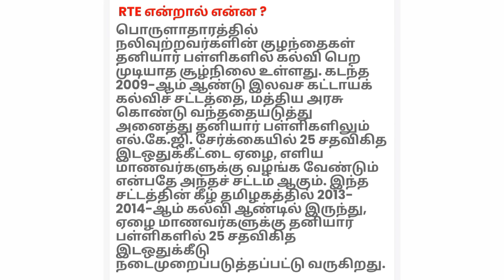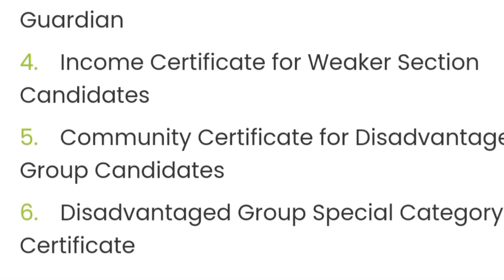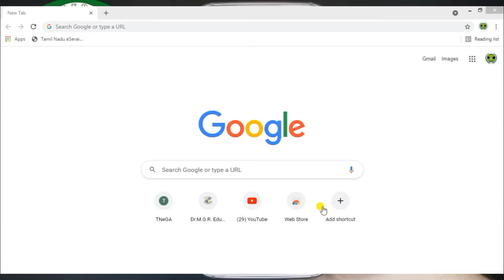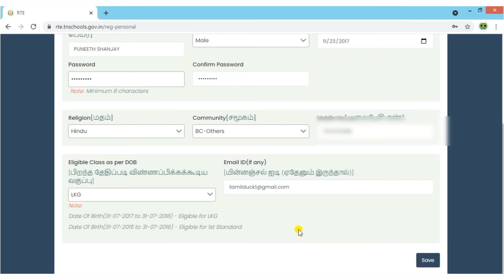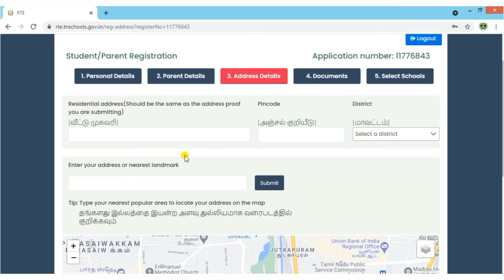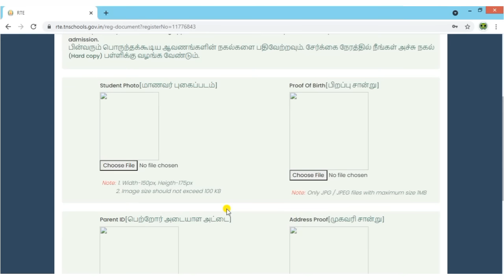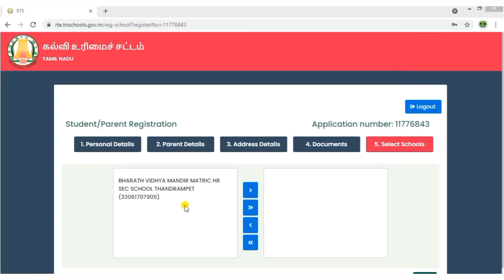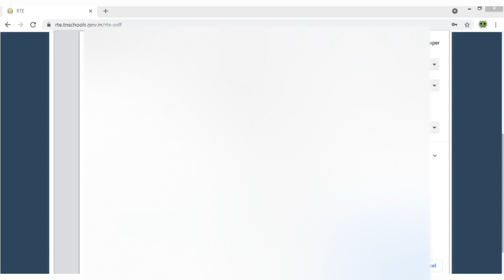TAMIL NADU RTE ADMISSION ONLINE 2022 | HOW TO APPLY RTE ADMISSION | RTE.TNSCHOOL.GOV.IN | RTE 25%